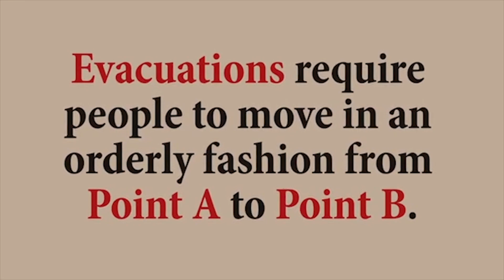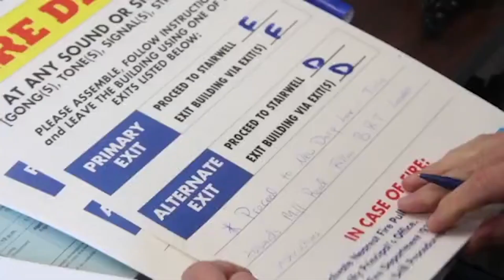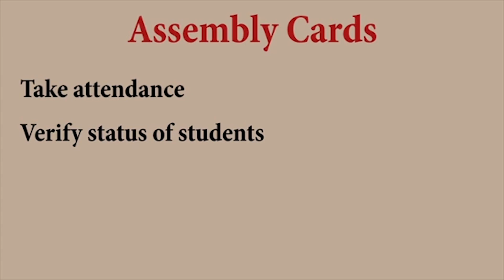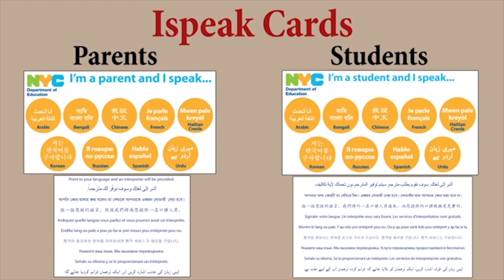Good Morning Bulldogs s2ep7